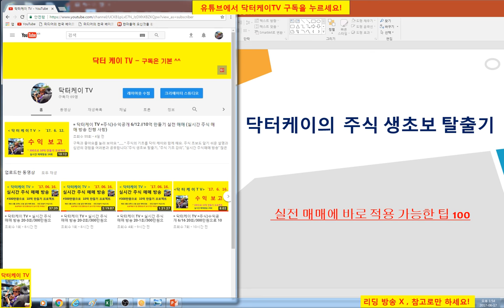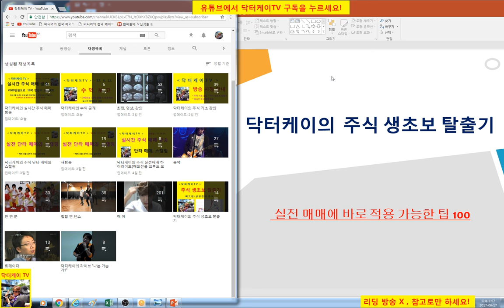= 닥터케이 TV = 주식 생초보 탈출기 9회/투자냐 투기냐(깡통차면...)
깡통차면 어떻게 되는지 커밍 아웃~~~